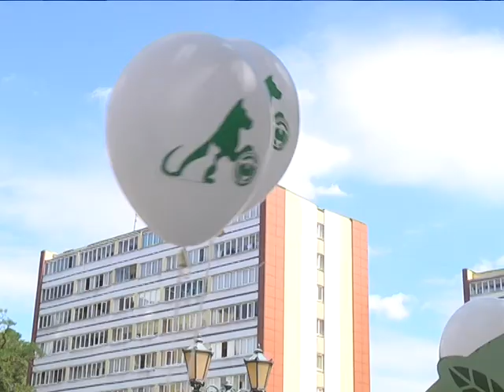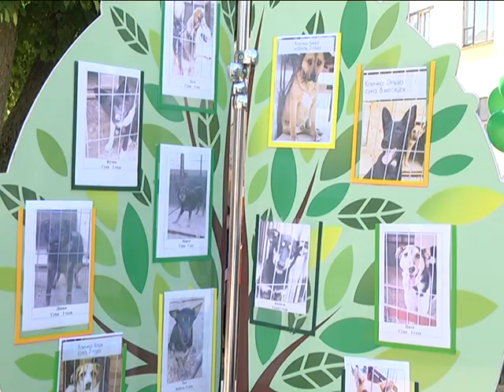2017-08-08 г. Брест. Животные в добрые руки: акция БМПЗ. Новости на Буг-ТВ.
У них непростая судьба, но они заслужили тёплый дом, миску с едой и человека, которого они узнают среди тысячи остальных – своего хозяина. На днях в Бресте состоялась ставшая уже традиционной благотворительная акция по определению бездомных кошек и собак – подопечных участка по отлову и содержанию безнадзорных животных – в добрые руки. Инициатива приурочена к Международному дню защиты животных – дню, призванному обратить внимание общественности на проблему бездомных братьев наших меньших. Наша съёмочная группа не осталась в стороне от мероприятия. Виктория Саченко – об акции, росте числа безнадзорных животных в городе и о том, почему в этом виноваты люди?